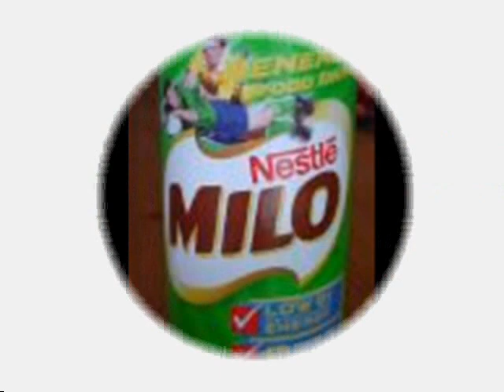form 5 2008 sbpis atan vs pian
klaka lah gak...